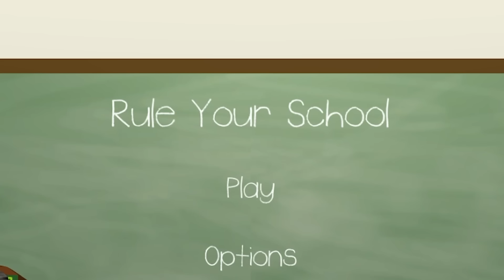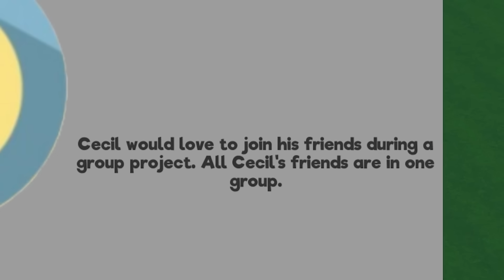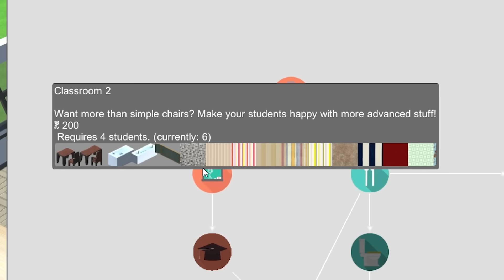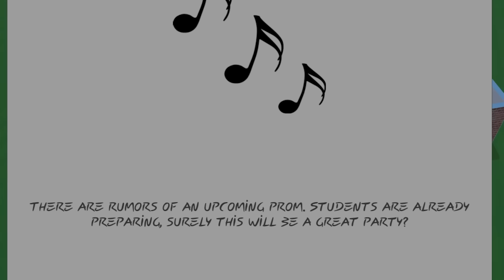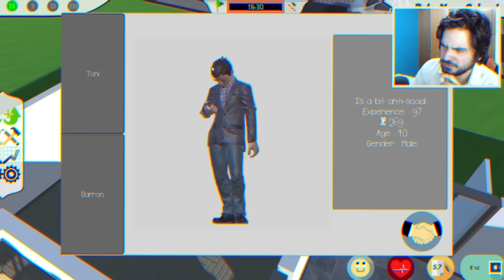CRIEI MINHA PRÓPRIA ESCOLA COM UM MONTE DE ALUNO ESTRANHO! - Rule Your School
Professor Jazzghost cansou de dar aulas... de novo e decidiu criar a sua própria escola... de novo! CONFIRA E SARAIVA O LIKE!